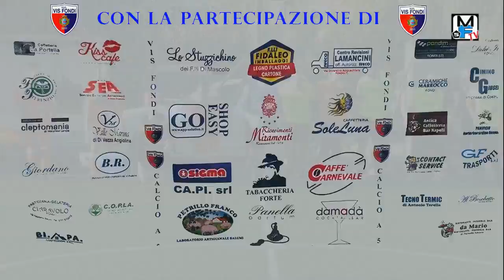SerieC2: Vis Fondi - Città di Cisterna Highlights